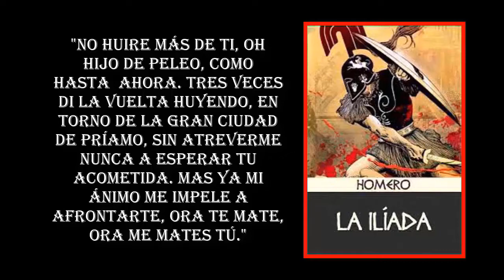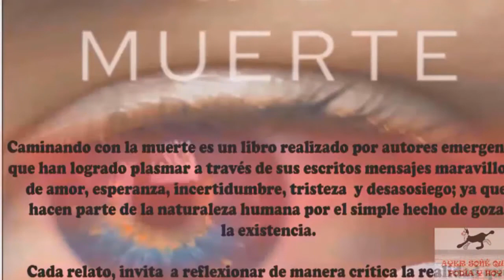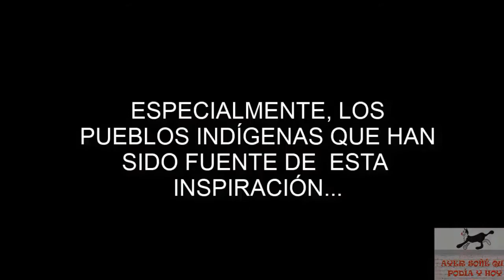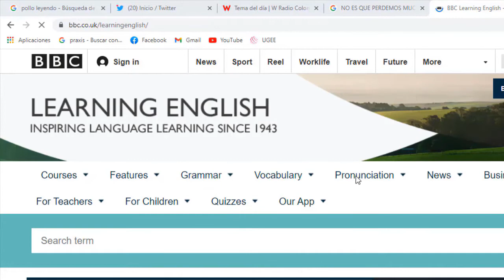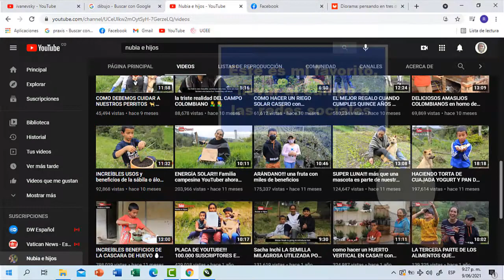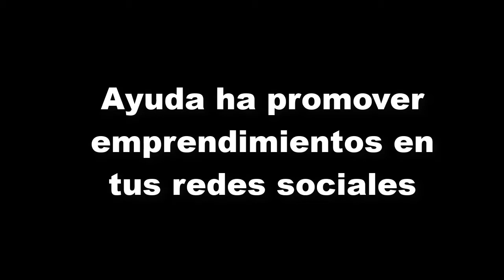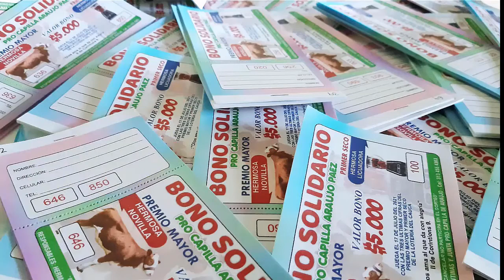5 TIPS PARA EMPRENDER EN REDES SOCIALES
En este vídeo los invito a  dejar el miedo  y  dar los primeros pasos en tu emprendimiento.  También, los quiero motivar para que ustedes al igual que yo,  seamos parte de la solución y no del problema.